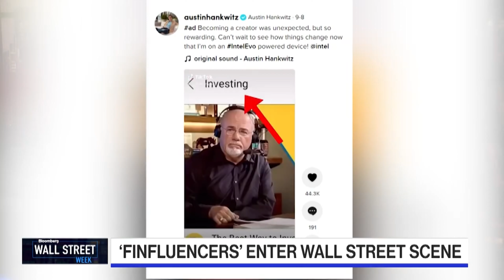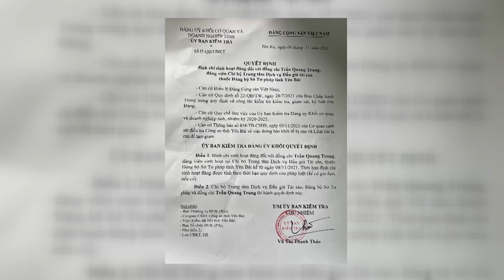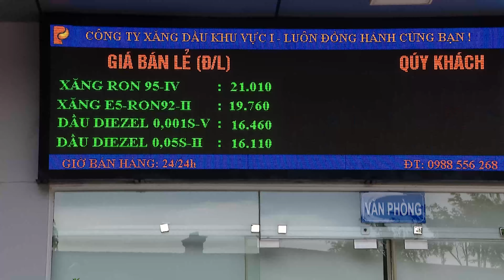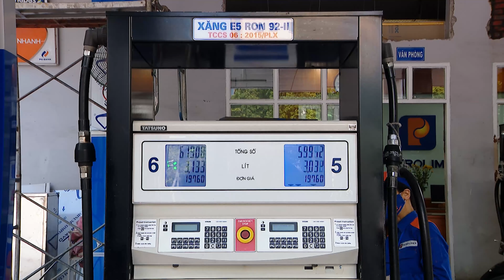Finfluencer - 'Nghề' mới thời đại dịch | Chuyển Động 360